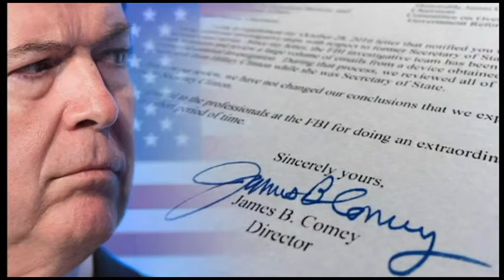20161107 US Election mp4 cba